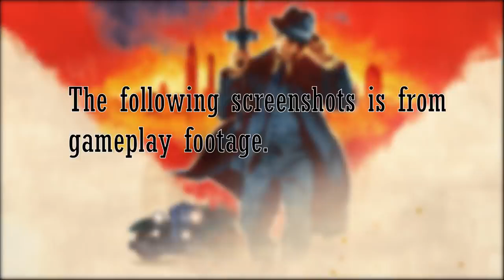Mafia 1 Remake Teaser+Screenshots (2020)